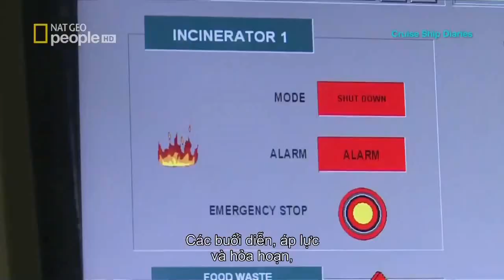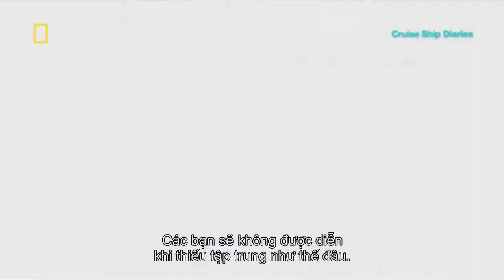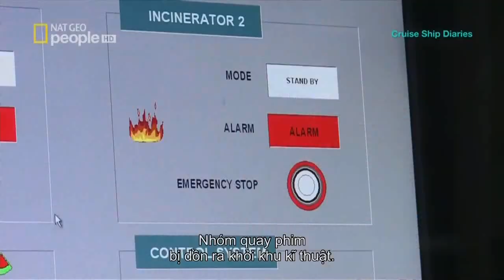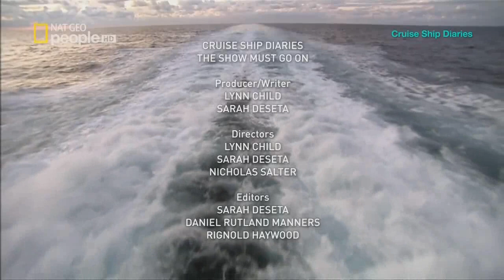Cruise Ship Diaries Season 2 - The Show Must Go On Full Documentary